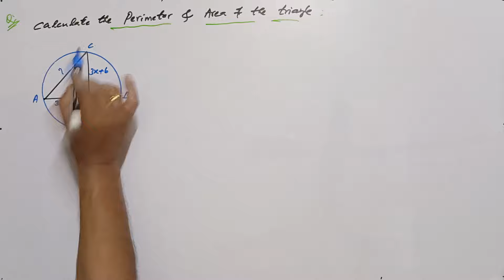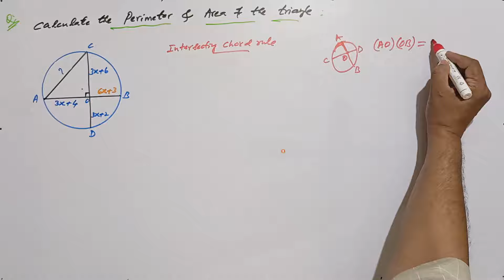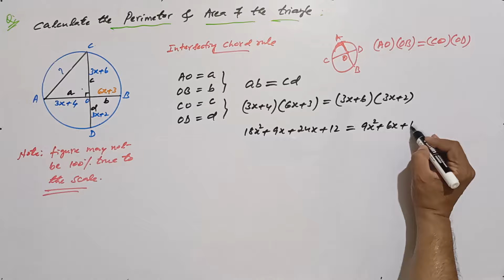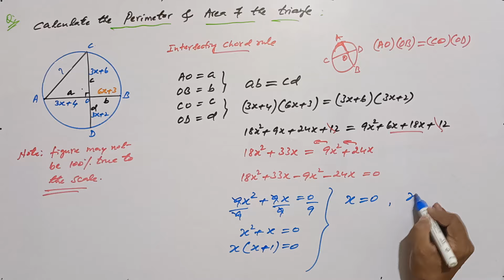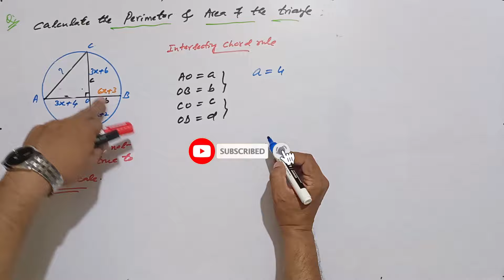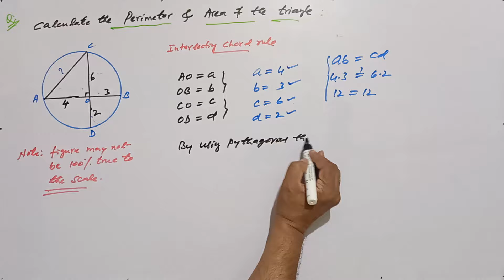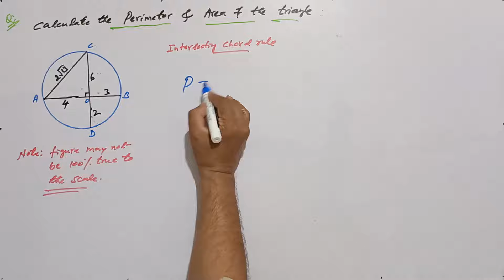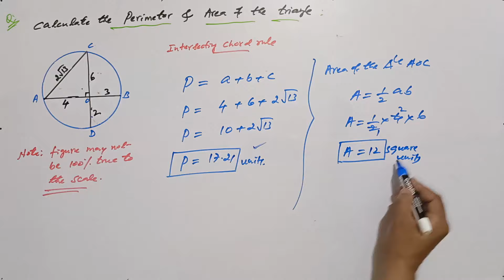Math Olympiad Geometry Question | Find the Perimeter & Area of the Triangle